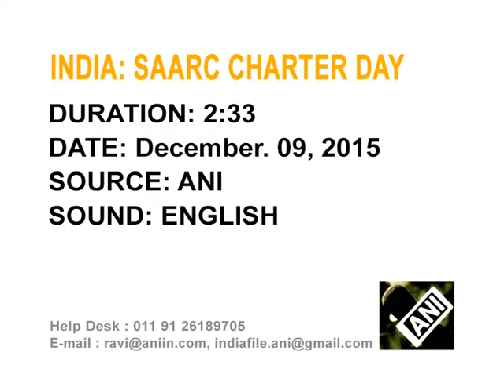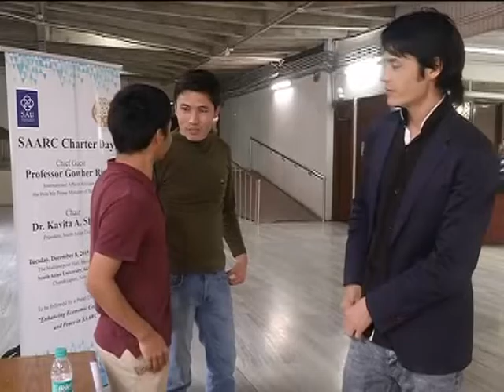09 Dec, 2015 - Cooperation is the key to growth in South Asia, says SAARC members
09 Dec, 2015 (ANI) - Peace and economic objective can be achieved through cooperation in South Asia. In a recently held event titled ‘SAARC Charter Day’, SAARC member countries highlighted the core issues in the South Asian region. Students from South Asian region including Afghanistan also participated in the event.